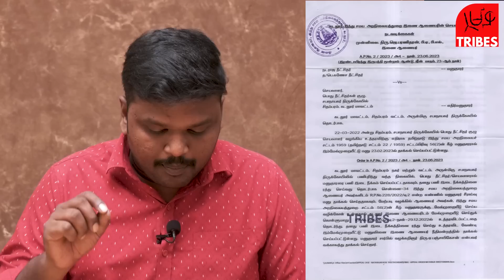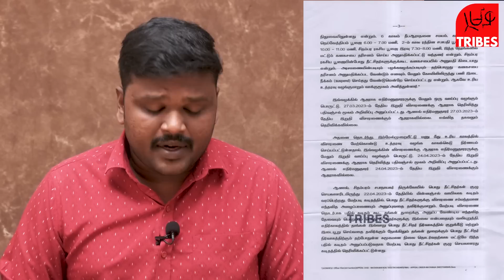Caste discrimination in chidambaram nadarajar temple - Dikshithars stopped dalits Temple Entry